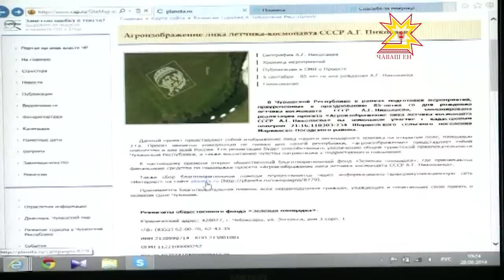Агропортрет Андрияна Николаева появился на родине космонавта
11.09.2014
Картина, выполненная в новой для нашей республике технике, появилась на родине  Дважды Герой Советского Союза, генерал-майора авиации Андрияна Николаева. Портрет легендарного земляка, выполненный в зеленых и коричневых тонах, красуется на поле близ деревни Ельниково в Мариинско-Посадском районе. Правда, чтобы оценить сходство, нашему оператору Андрею Шоклеву пришлось подняться в небо.